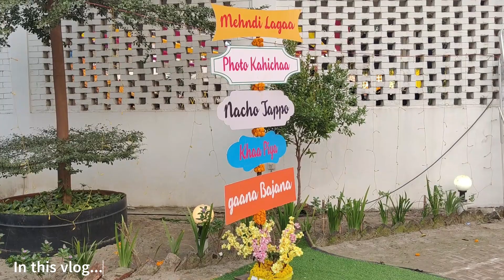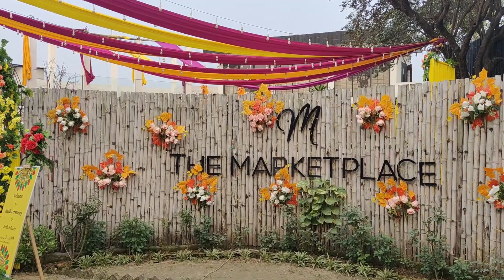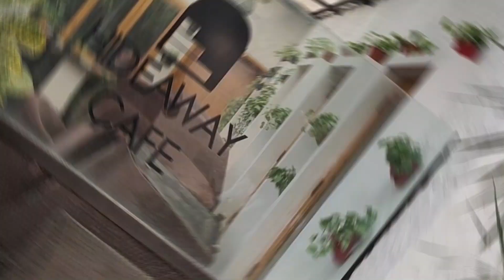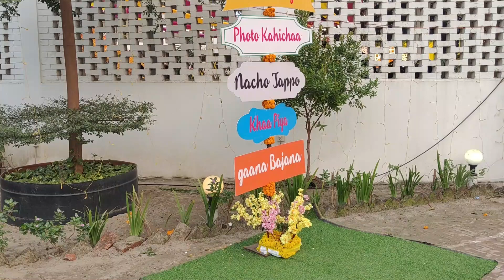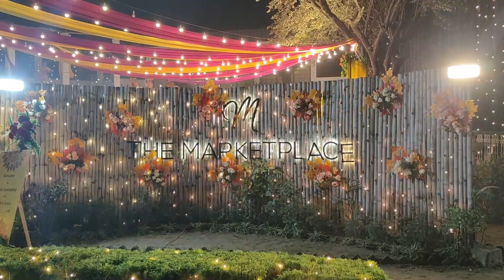মার্কেটপ্লেসে যেয়ে যা দেখলাম | Marketplace | Hideway Cafe | Beribadh, Dhaka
We went to Marketplace for spend some quality time and happened to enjoy a Holud Event. Watch our vlog to enjoy!